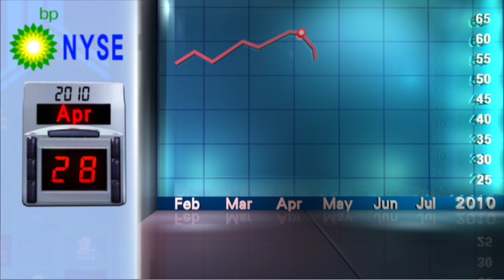Apache Rumored to Offer $10-billion for BP Assets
According to London's Sunday Times and Reuters, BP is rumored to strike a US$10-billion deal with Houston-based Apache Corporation for its assets and oil field stakes in Alaska. The BP share rose 9% on Monday following the rumor and success news of the new cap over the blow-out preventer, closing at $36.76 on the New York Stock Exchange. That's a 36% increase since its historical 14-month low on June 25.